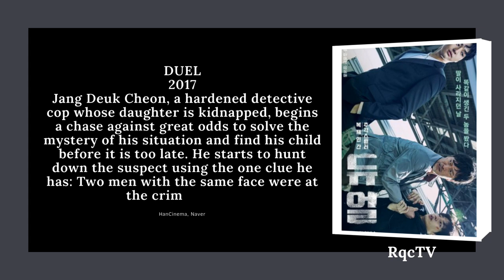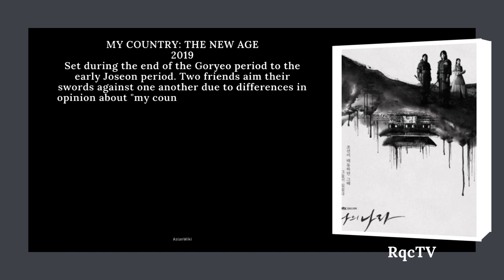1 NEW DRAMA 2023 👇 | ALL MAIN ROLE KDRAMAS & MOVIES | SUPPORT & GUEST ROLE LIST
0:26 Duel- 16 Episodes
0:40 Temperature of Love- 40 Episodes
0:53 Thirty But Seventeen- 32 Episodes
1:07 My Country: The New Age- 16 Episodes
1:20 Support & Guest Role

2023- Doona! (9 Episodes) Main Role

2025- Low Life (10 Episodes) Main Role